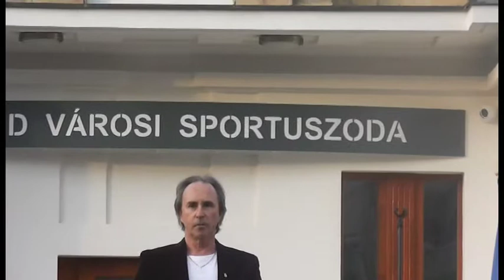Varga Miklós - Oly Távol Vagy Tőlem - 2014 03 18 - Cegléd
Strand átadó